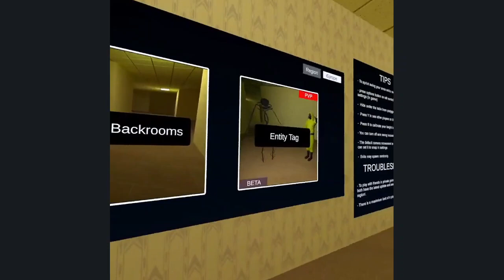Backrooms vr (Part 1-2)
I did not know you should hide under tables to escape from scary yellow monster